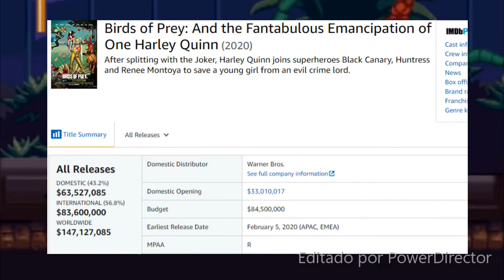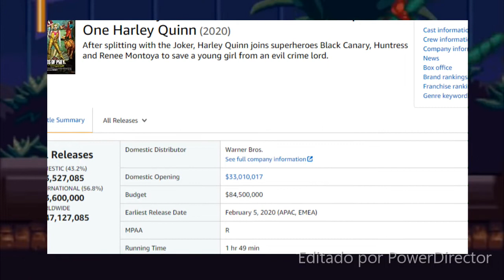[Noticias del día] LAS CANARIOS NO VUELAN POR AHORA; TAQUILLA BOP; BEN AFFLECK; JUEGO DE BATMAN